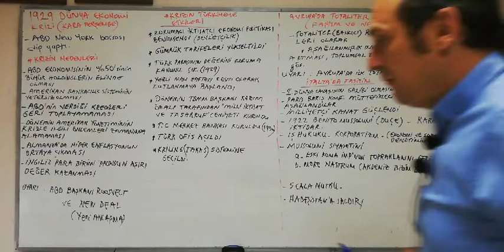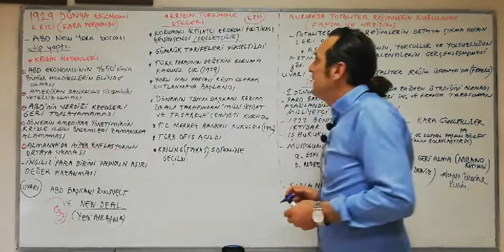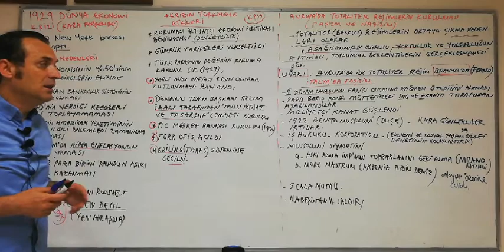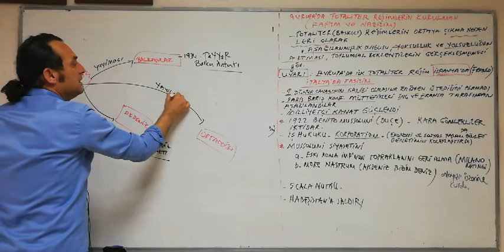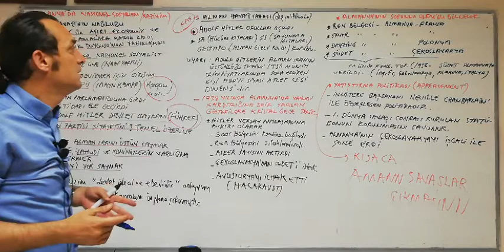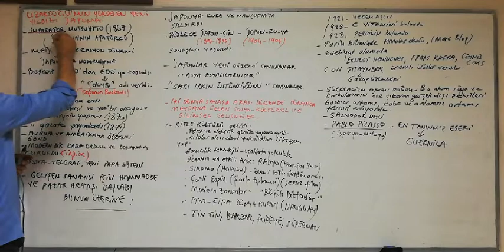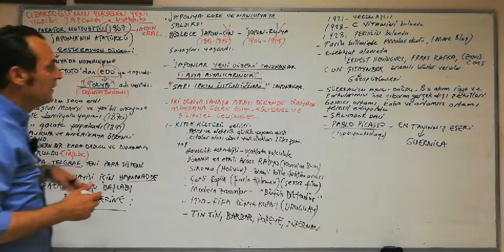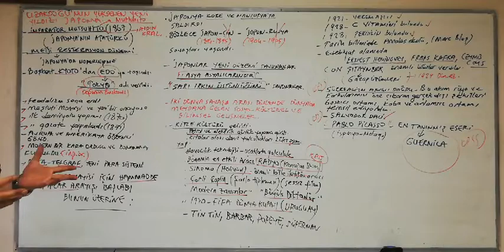ERKAN HOCA. ÇAĞDAŞ TÜRK VE DÜNYA TARİHİ ( 20.YY.Başlarında dünya 2)